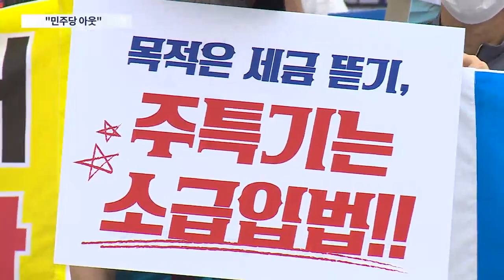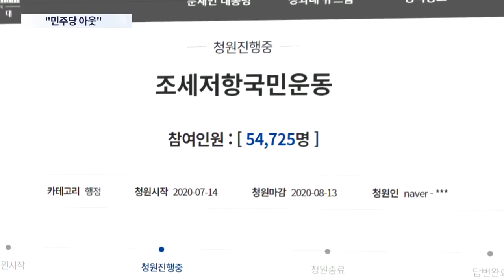부동산 정책에 거리로 나온 시민들…"민주당 아웃" 실검도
부동산 정책에 분노한 시민들이, 대통령에게 속았다는 등의 실시간 검색어 캠페인을 온라인에서 벌인데 이어, 오늘은 거리로 나왔습니다.